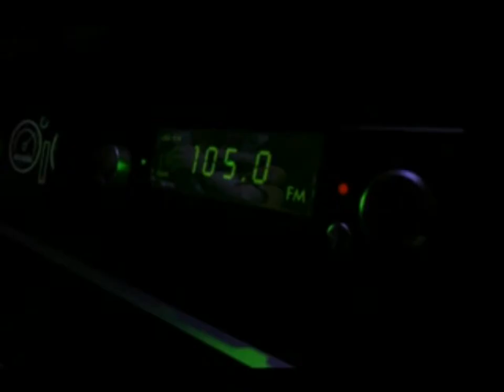Sheep PS1 Game Opening Movie HQ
Opening movie of the PS1 Sheep, an action / puzzle game.

Intro del juego de PS1 Sheep, un juego de acción / puzzle.

Game copyright: Empire Interactive (2000)